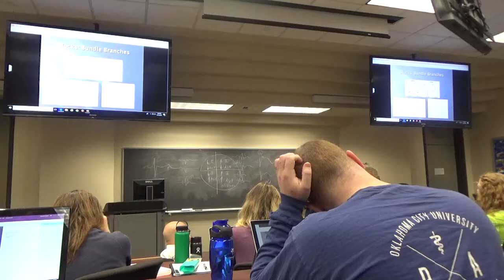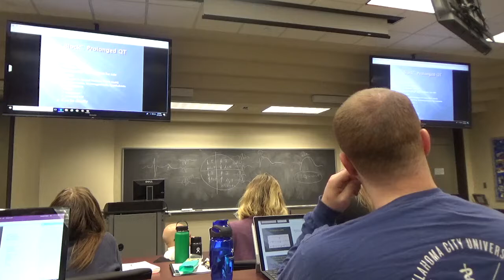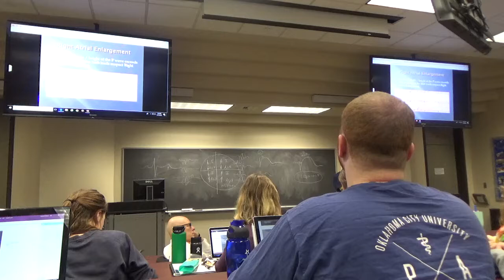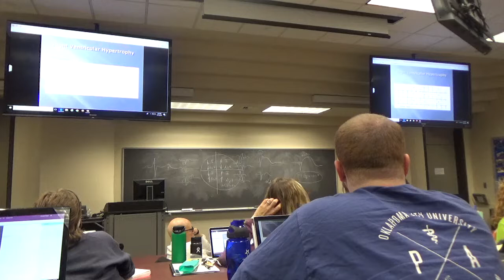EKG guest lecture 2